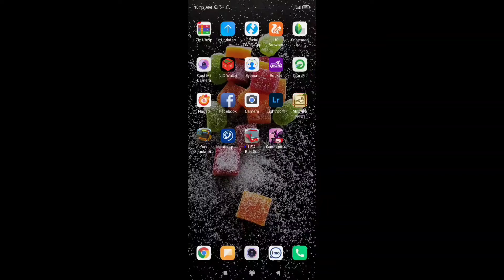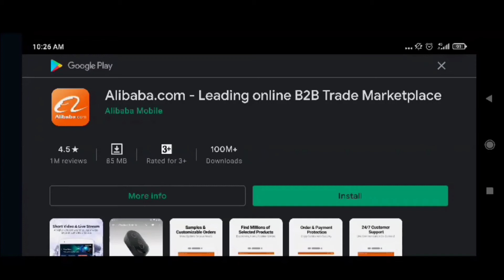haw to get misson on Gangster 4